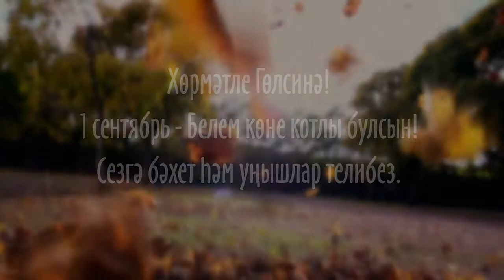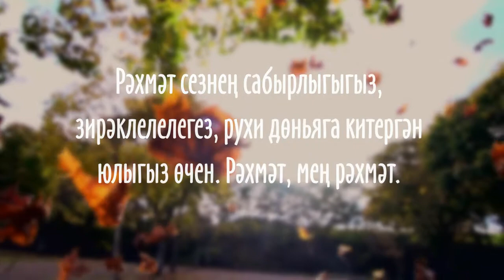1 сентябрь белән котлаулар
Поздравление нашему учителю татарского языка от благодарных учеников.В конце от меня музыкальный подарок.